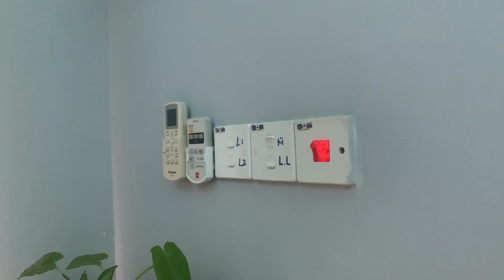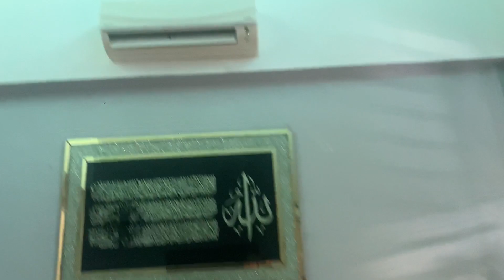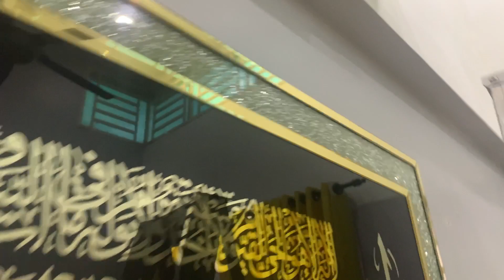Cara mudah periksa kenapa AirCond Rumah Mula x sejuk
Preview cara mudah kesan kenapa air cond rumah kurang sejuk#viral